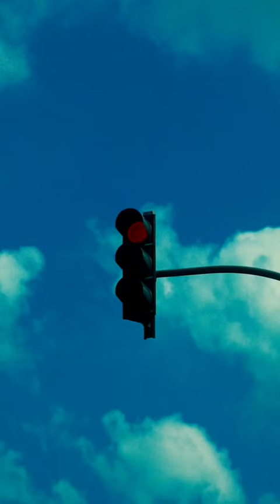READY. SET. GREEN!